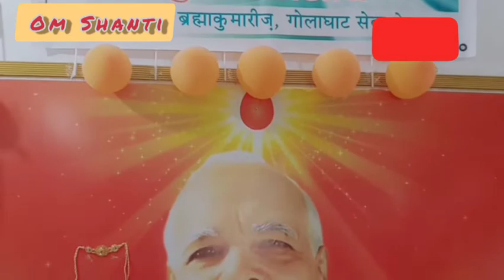Om Shanti , Golaghat